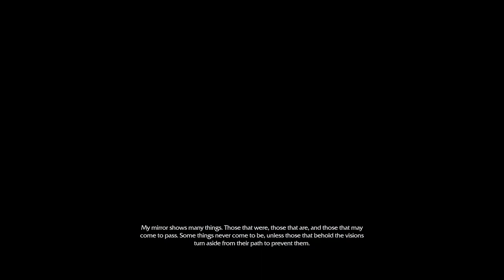Middle-earth: Shadow of Mordor | The Bright Lord | No Commentary